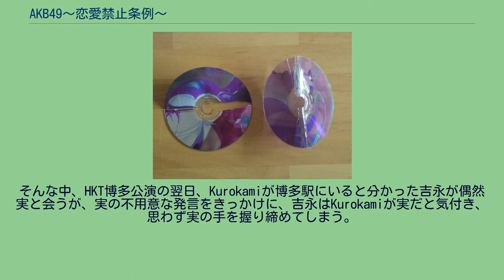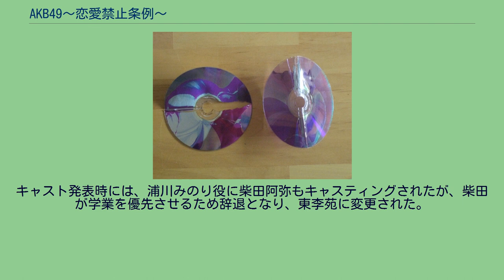AKB49〜恋愛禁止条例〜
『AKB49〜恋愛禁止条例〜』（エーケービーフォーティナイン れんあいきんしじょうれい）は、原作：元麻布ファクトリー、漫画：宮島礼吏、原案協力：高橋ヒサシによる日本の漫画作品。
講談社『週刊少年マガジン』2010年第39号より2016年第8号まで連載。
男性である主人公「浦山実」が「浦川みのり」として『AKB48』に入り、そこで研究生から正式メンバーを目指すという内容。
主人公が加入するグループは実在する女性アイドルグループであり、フィクション作品でありながら結成当初のことなど実際に起きた出来事をベースに物語は進行している。
また、登場するメンバーは実名はもちろん、容姿や性格も本人の特徴を反映しており、楽屋の雰囲気も忠実に再現していたり 、メンバーの愛称やキャッチフレーズなどが登場し小ネタも散見される。
AKB48の実在メンバーが重要な役割で登場するほか、研究生の過酷な実態やアンチの批判的な意見、ファンによるCDの複数購入、秋元才加の熱愛スキャンダル（後述）も取り上げられている。
単行本の発行部数は、2013年5月29日発売の『週刊少年マガジン』26号時点で累計260万部（13巻）である。
AKB48関係者の（）内は読みがな／愛称の順（／で区切られていない場合は読みがなのみ）。
クイーンレコード関係者 『GEKOKU嬢』のレコードレーベルであり、架空のレコード会社。
地下のこぢんまりとした場所にあるなど弱小事務所である。
番組スタッフ 大手レコード会社「ラージヘッドレコード」が40億円を投じてデビューした3人組アイドルグループ。
GEKOKU嬢と同日デビューであり、CD売上げを競うことになる。
ラージヘッドレコード関係者 架空の大手レコード会社。
自社ビルを所有するなどクイーンレコードとは比較にならないほど規模が大きい。
浦山家 浦山家は母子家庭で妹の他に母親が登場している。
家庭内での私生活について描かれることがほとんどないため、実の家族はあまり登場しなかったが、連載終盤で雅希が度々登場している。
吉永家 吉永家は吉永と両親の家族構成。
父親が教育の主導権を握る父権主義の家庭環境であり、父親と母親とでは性格も教育方針も相違している。
父親は亭主関白で教育面では厳格であり、逆鱗に触れたことで吉永を表向きは勘当し、自宅への出入り禁止を命じている。
一方、母親は教育面では寛容であり、父親とは異なり吉永を勘当することはなく、自宅への出入り禁止は特に命じていない。
また、両親の下の名前は不明。
両親のその性格ゆえに機能不全家族を想起させる家庭環境にも見えるが、家族愛は深く、夫婦仲も良い方であり、最終回では夫婦揃って劇場公演に観に来る1コマで登場している。
また、吉永がマンションで1人暮らしを始めた頃からはペットとして犬を飼っている。
岡部家 岡部家は資産家で豪邸に暮らしている。
岡部の部屋には大きなベッドがある。
家族については母親が登場しており、ミス・アフロディーテとして歌手活動をしている。
その他の家族については登場が確認されていない。
有栖家 有栖家は有栖と両親の家族構成。
岡部同様、資産家であるが、高級マンション暮らしであり、自宅には数万冊の蔵書がある書庫や通信カラオケ完備のホームシアタールームがある。
両親は甘やかさない一面もあるが、愛情に満ちた円満で裕福な家庭環境であり、家族関係は良好な方である。
鈴木家 鈴木家の家庭環境は貧困な大家族であり、のぶ子（MAYA）、弟2人、妹2人の家族構成。
父親はのぶ子が10歳の時に家を出ており、母親も後に病気で亡くしている。
のぶ子と長弟（裕介）と末妹（ふみ）以外の名前は不明。
兄弟と母親・姉妹では性格が異なり、兄弟は兄弟げんかをする典型的な腕白少年であるが、母親と姉妹はしっかり者に設定されている。
MAYA以外みのりたちと接点はないが、MAYAの回想で登場する。
音羽高校は実と吉永が通っていた高等学校。
古谷と奥平先生以外の氏名は不明。
奥平先生以外の登場人物はあまり登場しない。
生徒 教職員とその家族 奥平家 奥平家は奥平と妻子の3人家族。
なお、奥平以外の家族はセリフのみで登場する。
その他の教職員 &Jewelファン 7人のアンチSKE 7人のアンチSKEはS...